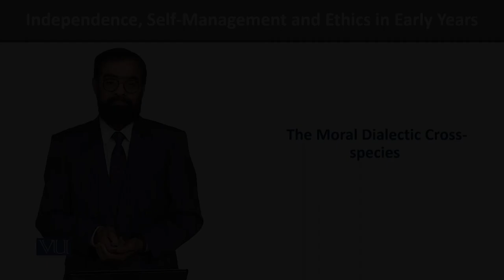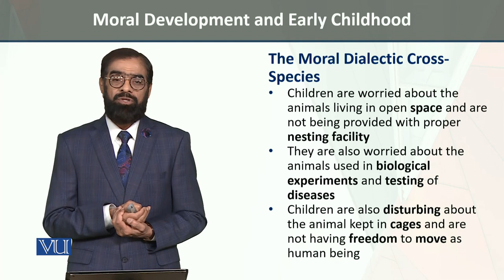Dialectic Cross-Species | Independence, Self-Management, and Ethics in Early Years | ECE204_Topic213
Topic213: Moral Development and Early Childhood - The Moral Dialectic Cross-species,